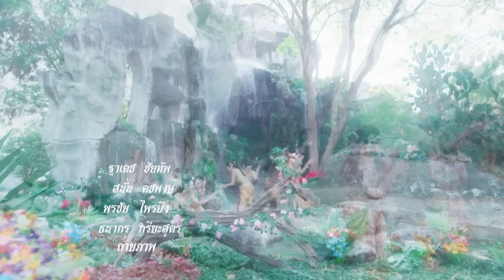พระสุธน-มโนห์รา 2563 - ตอนที่ 51 (23 มกราคม 2564)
พระสุธน-มโนห์รา เป็น ภาคต่อของพระรถ เมรี จาก นิทานพื้นบ้าน "นางสิบสอง" คือ รถเสนเกิดเป็นพระสุธน ส่วนเมรีเกิดเป็นมโนห์รา เนื่องจากตอนที่นางเมรีตรอมใจตายเพราะรักที่มีให้แก่รถเสนก็อธิษฐานว่า "ถ้าชาตินี้น้องตามพี่ไม่ได้ งั้นชาติหน้าขอให้พี่ตามน้องแทน"

มโนห์รา เป็นธิดาองค์เล็กของท้าวทุมราชผู้เป็นพระยากินนร รูปร่างหน้าตาของพวกเขาเหมือนมนุษย์แต่มีปีกและหางที่ถอดออกได้ นางมโนห์ราและพี่น้องทั้งหกได้ไปเล่นน้ำที่สระน้ำอโนดาต เจอพรานบุญที่ต้องการจับตัวนางกินรี พรานบุญได้จับนางมโนห์ราไปถวายแค่พระสุธน พระสุธนเห็นเข้าก็เกิดหลงรักนางและพานางกลับเมือง และได้อภิเษกกัน ต่อมาปุโรหิตคนหนึ่งได้เกิดจิตอาฆาตแค้นแก่พระสุธนเพราะว่าพระสุธนไม่ให้ตำแหน่งแก่บุตรของตน เมื่อถึงคราวเกิดสงคราม พระสุธนออกไปรบ พระบิดาได้ทรงพระสุบิน ปุโรหิตได้ทำนายว่าจะเกิดภับพิบัติครั้งใหญ่ ให้นำนางมโนห์ราไปบูชายัญ ซึ่งท้าวอาทิตยวงศ์ได้ยินยอมตามนั้น นางมโนห์รารู้เข้าก็เกิดตกใจ จึงออกอุบาย ของปีกกับหางขอนางคืน เพื่อร่ายรำหน้ากองไฟก่อนจะตาย เมื่อนางได้ปีกกับหางแล้ว นางก็ร่ายรำได้สักพักก็บินหนีกลับเมืองไป  ก่อนถึงเมืองได้เจอฤาษีก็ได้กล่าวกับฤาษีว่า หากพระสุธนตามมาให้บอกว่าไม่ต้องตามนางไป เพราะมีภยันอันตรายมากมาย และได้ฝากภูษาและธำมรงค์ให้พระสุธน ฝ่ายพระสุธนที่กลับจากสงครามได้ลงโทษปุโรหิต และติดตามหานางมโนห์รา เมื่อเจอพระฤาษี พระสุธนจะติดตามนางมโนห์ราต่อไป โดยมีพระฤาษีค่อยช่วยเหลือ เป็นเวรกรรมแต่ชาติที่แล้ว เพราะอย่างนี้จึงทําให้ทั้งสองเกิดมาคู่กันอีก

นักแสดงนำ : พลพจน์ พูลนิล, กมลวรรณ ศตรัตพะยูน, ,เพชฎี ศรีฤกษ์, กุสุมา ตันเจริญ, พศิณ กรรณสูต, ด.ช.ภัฑระกร ตัณเดชพฤติญาณ, ด.ญ.ชาลิสา คูคีรีเขตต์, โอภาภูมิ ชิตาพัณณ์, อรศศิพัชร์ มามีเกตุรัตน์, ฑรัญภัค เศรษฐีธร, ฉัตรมงคล บำเพ็ญ, พินิจ วิบูลรังสรรค์
ผลิตโดย : บริษัท สามเศียร จำกัด , บริษัท ดีด้า วิดีโอ โปรดักชั่น จำกัด
บทประพันธ์ดัดแปลงโดย : บุราณ
บทละครโทรทัศน์ : สุวิชา
กำกับการแสดง : ภิภัชพนธ์ อภิวรสิทธิ์
ขับเสภา : ประพาศ ศกุนตนาค, จันจิรา ละม้ายเมือง